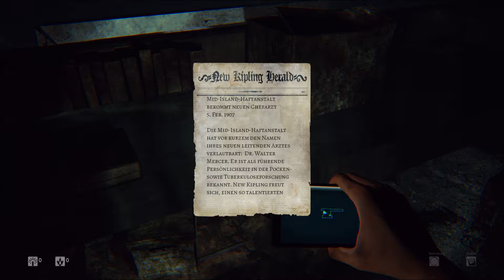ich Spiele Daylight und ewar echt Gruselig 1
Also Leute das wird noch ein langer weg